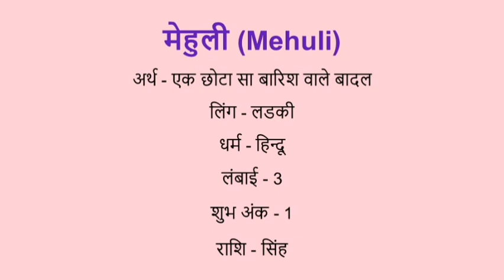Mehuli name meaning in hindi | mehuli naam ka matlab kya hota hai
Mehuli naam ka matlab
Mehuli name meaning in hindi
Mehuli naam mane k